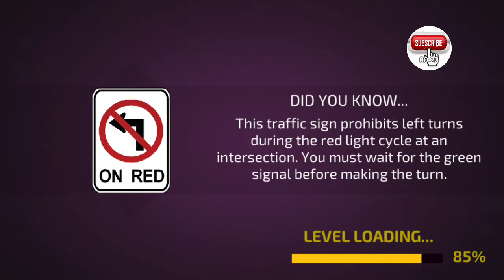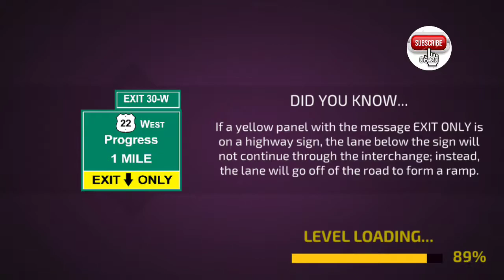Driving Academy - Car School Driver Simulator 2019 #32 Android Gameplay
Learn to Drive Games : gaming channel about Android and IOS games, gameplay, walkthrough and much more..
GAME INFO:
Road signs and driving lessons made simpler just for you! Enroll in this virtual school of driving called the Driving Academy - Car School Driver Simulator 2019, and master your driving and parking skills - without having to go to an actual driving school!.

We bring you the ultimate driving simulator, in which you have to drive a car and follow all the road signs. Don’t take the wrong turns, follow the signals, wear the seat belt – it’s your best shot at becoming a perfect driver.